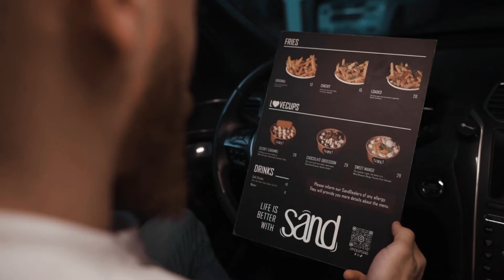Sand Restaurant Jumaihra street in Dubai.